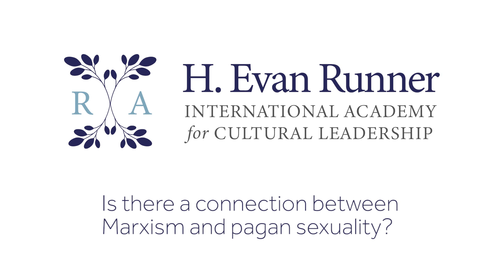Peter Jones: Is there a connection between paganism and Marxism?